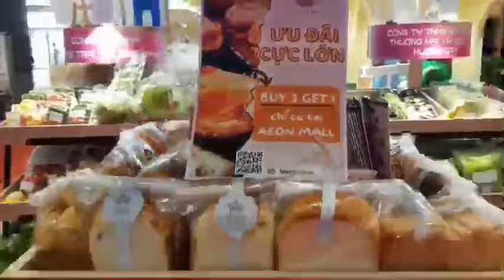Tuần lễ sản phẩm Việt Nam tại Aeon Mall Tân Phú Celadon | 4GsTexas Bakery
Đến hẹn lại lên, tuần lễ triển lãm ngành lương thực thực phẩm của các doanh nghiệp Việt Nam đã trở lại!
4Gs TEXAS góp mặt tham dự chương trình năm nay để giới thiệu đến thực khách về các loại bánh nướng, bánh mì, bánh kem đạt chất lượng.
- Thời gian triển lãm từ ngày 27/09 đến ngày 02/10/2022
- Địa điểm: Sảnh SC1 – AEON MALL Tân Phú Celadon
Các mặt hàng trưng bày: Các gói Sandwich đủ hương vị (lạt, ngọt, ngũ cốc, lúa mì đen, nho khô, sấy bơ tỏi, sấy bơ tỏi chà bông), Các Set Teabreak (Donut, Croissant, Round Custard, Bông lan trứng muối,…), Slice Red Velvet, Slice Black Forest và đặc biệt Bông Lan Tứ Vị phiên bản đặc biệt, mới vừa ra mắt.
Tuần lễ thuộc khuôn khổ hoạt động do AEON Việt Nam phối hợp cùng Trung tâm Xúc tiến Thương mại và Đầu tư TP Hồ Chí Minh (ITPC) tổ chức.
Đến AEON MALL Tân Phú Celadon và ủng hộ 4Gs TEXAS các bạn nhé!
Tiện lợi – Nhanh chóng – An toàn